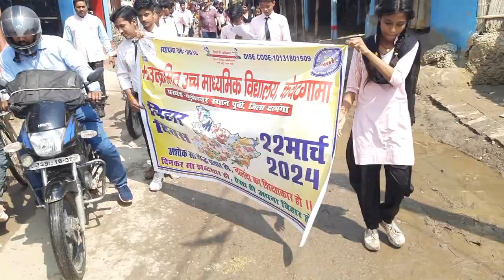prabhat feri for Bihar Diwas